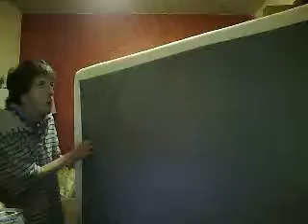Bry@n and amanda putting the bed together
BryThePianoGuy's webcam video April 23, 2010, 06:36 PM